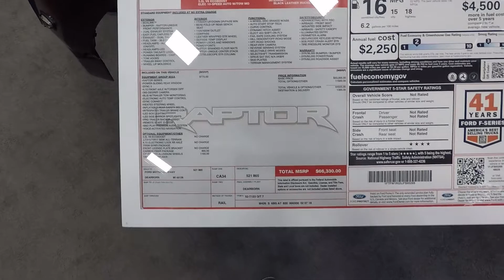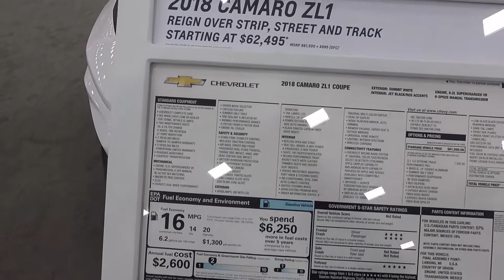DFW Auto Show: 2018 (PT.1)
-Today we show you some of the amazing vehicles from the DFW Auto Show.